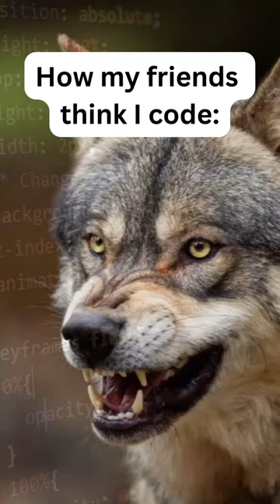Programming: Expectations vs Reality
The expectations vs reality of being a programmer 😂
Like this video for more skits/shorts ;)

My Gear:
Main Camera: Samsung Galaxy S10 5G
On Camera Mic: BOYA
Tripod: Icon Two In One (Mono Pod+Tripod)
Directed By: Farhan Rashid
Written & Produced By: Imran Rashid
Edited By: ManiWeber Technologies
Editing Tool: Canva & Filmora
Audio Editor: Audacity

programming: expectations vs reality, programming, expectations vs reality, expectations, reality, programming skits, programming, software developers, funny, programmershorts, programming: expectations vs reality, programming, expectations vs reality, expectations, programming skits, software developers, funny, programmershorts, programmers shorts, programmer, computer programming, python programmer, web developer, graphic design, web design, website design, programmer shorts, php tutorials, tech, coding, computer science, python, software, software engineer, self taught software engineer, coder, tech comedy, tech lifestyle, maniweber technologies, memes

coding is not difficult,
Programming memes,
programming expectation vs reality,
funny developers,
funny coding,
funny shorts,
funny Programming memes,
funny memes,
software engineering